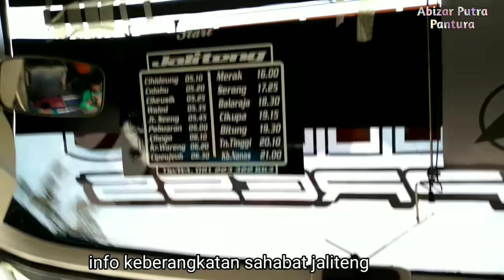Malangin Travel❗Bus Cirebonan GERAM❗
crew bus geram . . karena ulah travel ini , ngacak ngacak jam nya bus cirebonan . .
dia mencari penumpang , di tol cipali . .